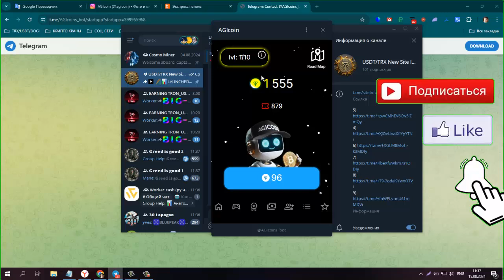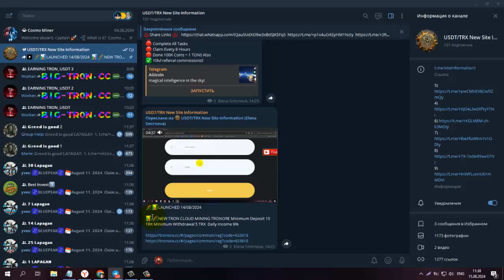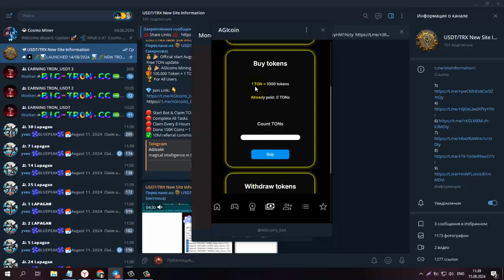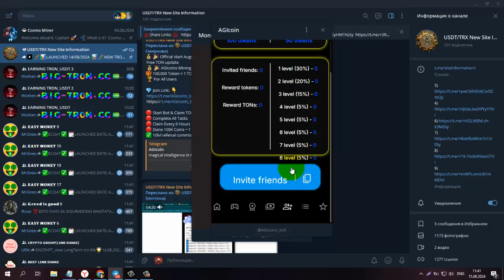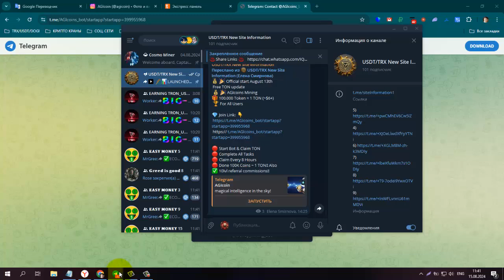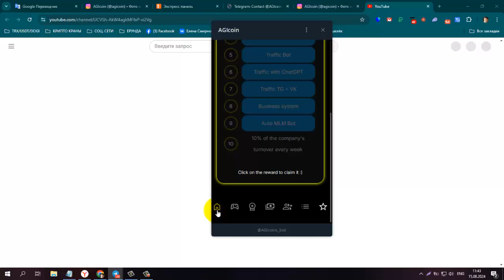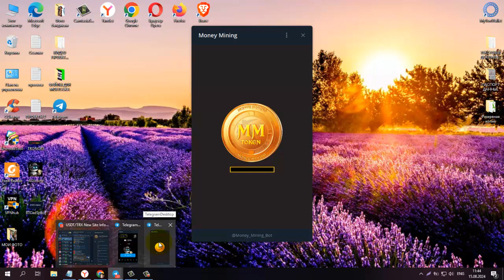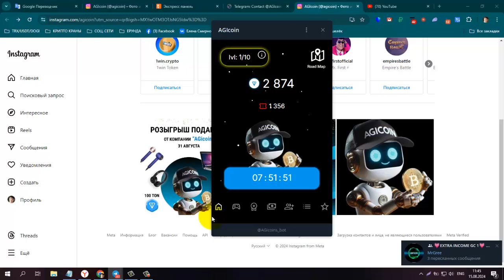Без вложений Официальный старт 13 августа! Майнинг AGIcoins в телеграмм